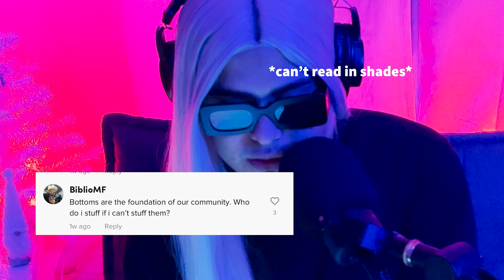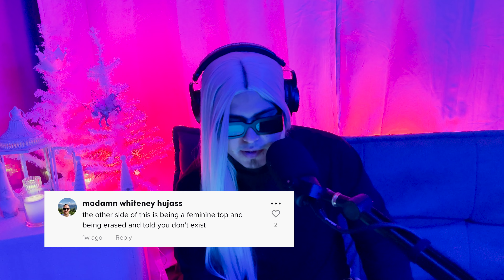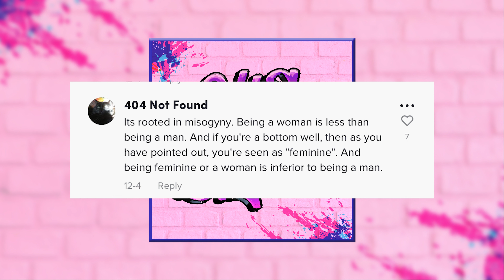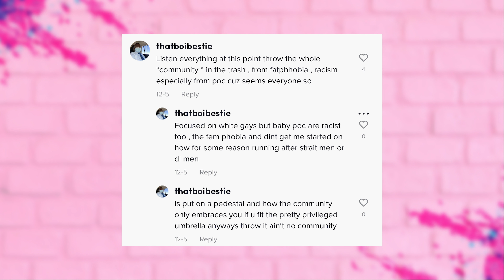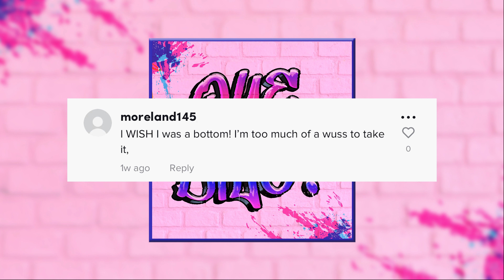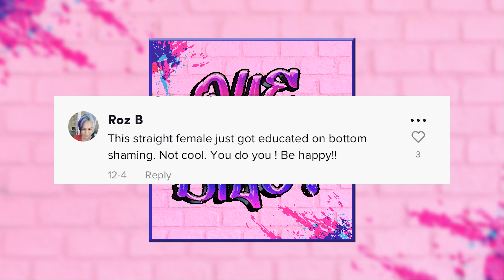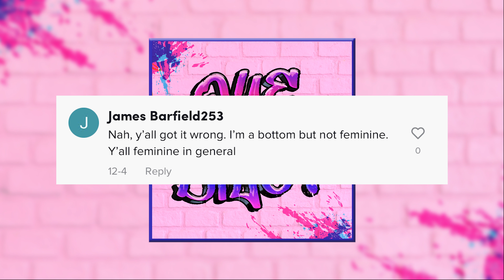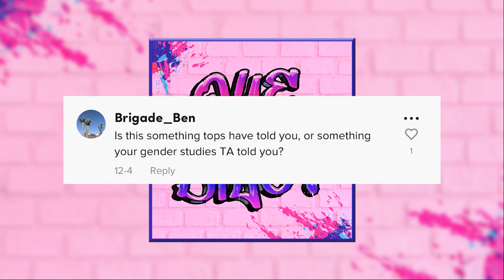Ep. 17 A Gay Roundtable II: Bottom Shaming | Reading TikTok Comments | Que Dijo Podcast Full Episode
Erick, Raul, and Mikey continue their conversation on bottom shaming within the LGBT+ community and read comments from Que Dijo's TikTok videos.

Listen to Ep. 17 on Apple
Listen to Ep. 17 on Spotify